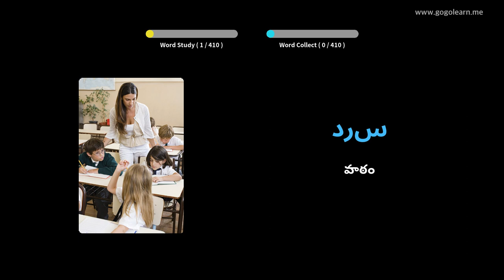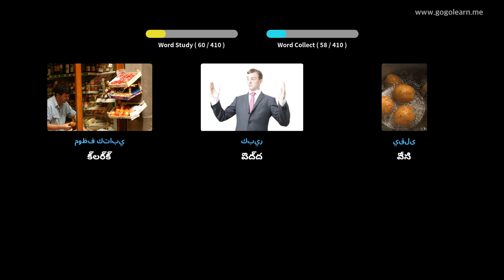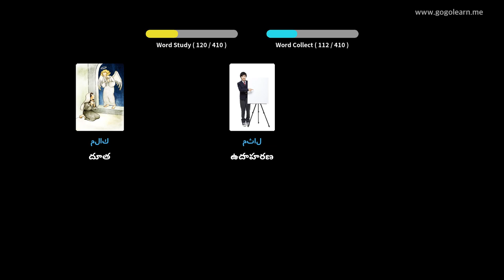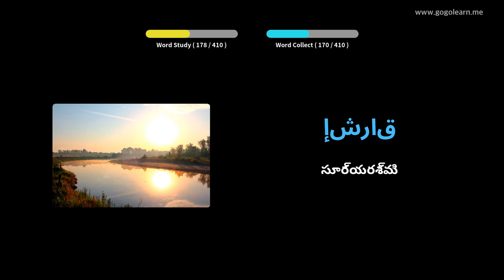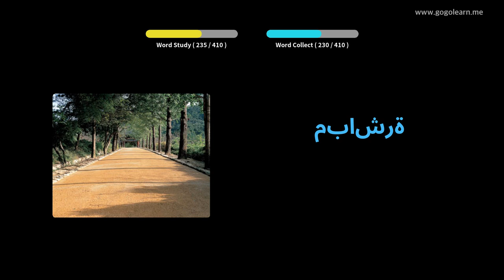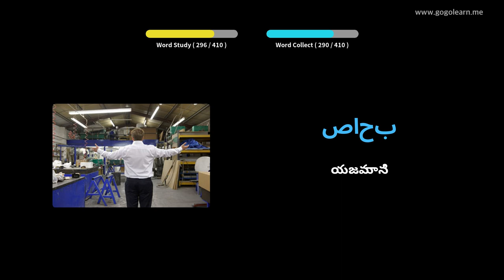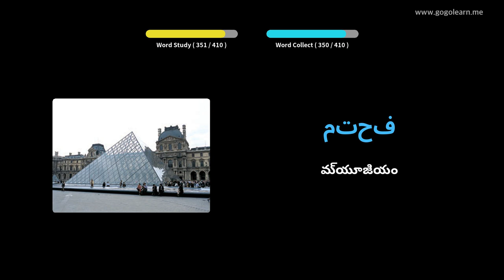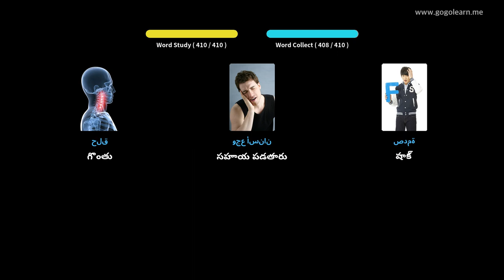అరబిక్ పదజాలం మాధ్యమిక పాఠశాల 1 | Golearn